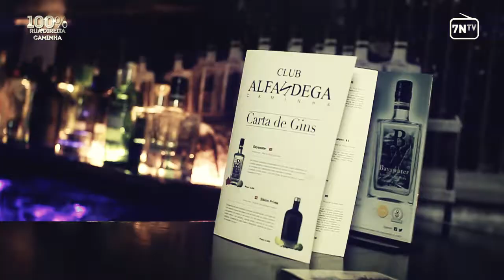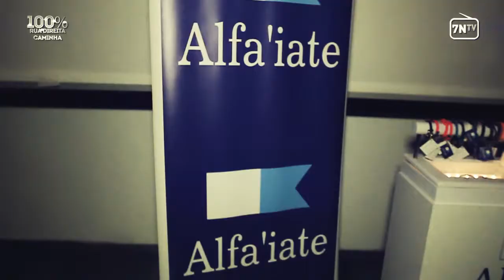Club Alfândega - 100% Rua Direita @ 7NoitesTV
7Noites TV - 100% Rua Direita Caminha

Banda Sonora: OneRepublic, Alesso-If I Lose Myself (Alesso vs OneRepublic)